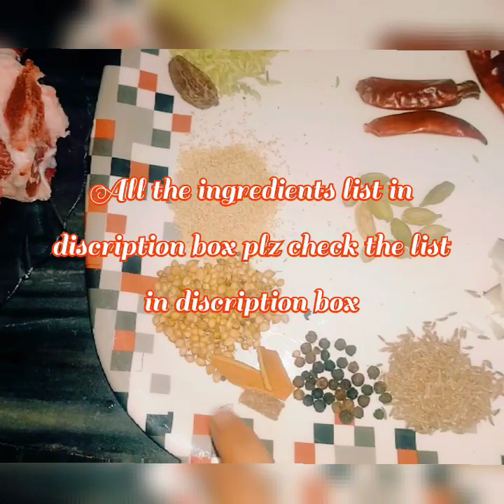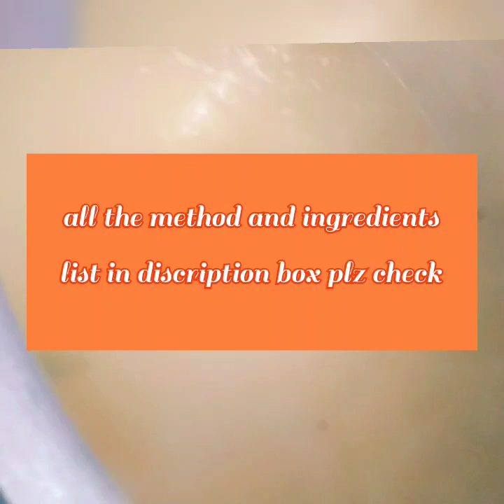Biryani Recipe -Nawabi Biryani- Kareem ki mashoor biryani// how to make Nawabi Biryani ❤️❤️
Nawabi Biryani Kareem ki mashoor biryani
cook with Alsaba
ingredients list
mutton 1/2 kg
rice golden sella1/2 kg
onion chopped 5 big
ginger garlic paste 1 bowl

biryani masala
coconut 2 inc.
cloves 10
poppy seed 1 TSP
hole red chilli 3 to4
cinemon stick 1

cook with Alsaba
cook with Alsaba

how to make perfect biryani

# Biryani recipe
# Kanpur style biryani
# mutton biryani # Nawabi Biryani# Kareem biryani
# perfect biryani
kanpur ki mashoor biryani